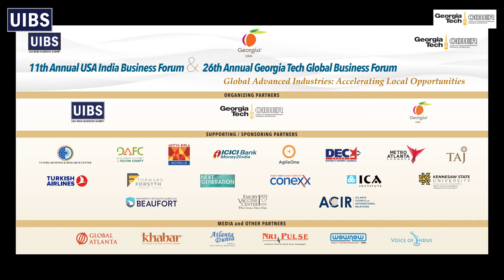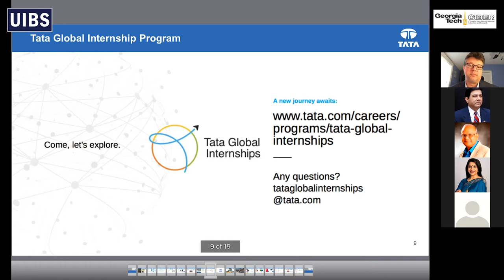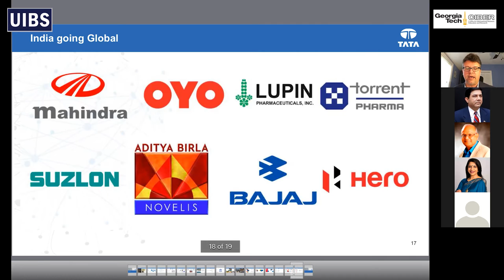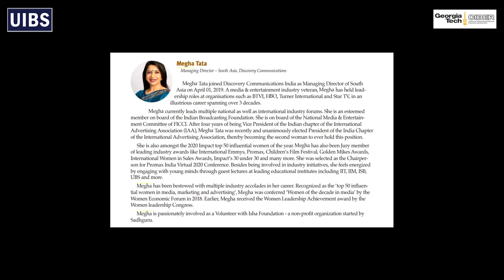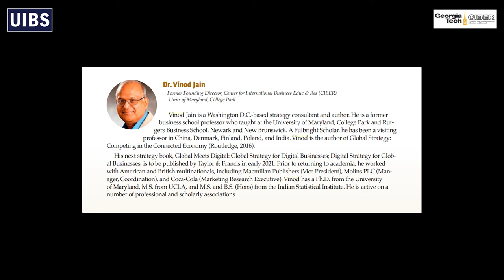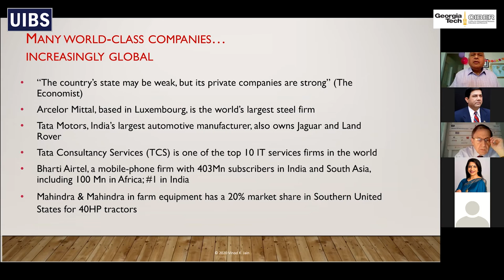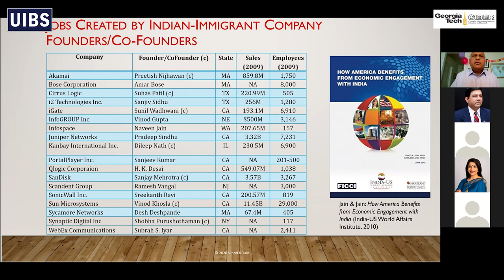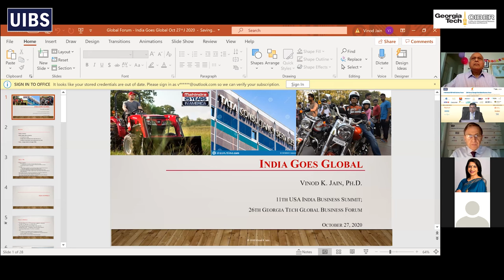26th GT Global Business Forum India Goes Global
• Dr. Vinod Jain, Former Founding Director, Center for International Business Educ & Res (CIBER), Univ. of Maryland, College Park